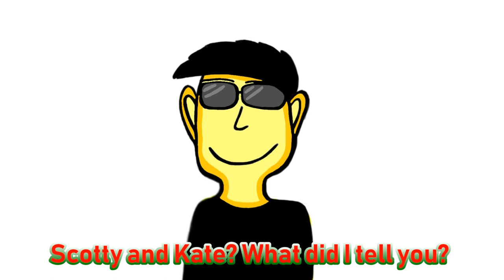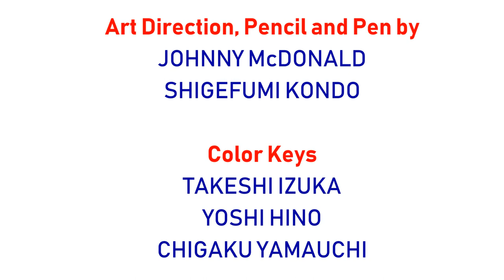(#1764) [REQUEST] TV Tokyo Logo Bloopers | Episode 6 | Power Struggles!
NOTE: Owen Nelson's new voice is Cepstral David (from Vyond), and Felicity's new voice is Joanna (also from Vyond).

BLOOPERS INCLUDED:
- TV London
- TV Italy
- TV Radiator Springs
- TV Oil Rig
- TV Hiroshima
- TV Japan
- TV Asia
- TV Tokyo (FINALLY!)

UPLOAD DEADLINE: May 8th, 2019 at 12:19 P.M.

For transcripts of this or any other
episode of TV Tokyo Logo Bloopers,